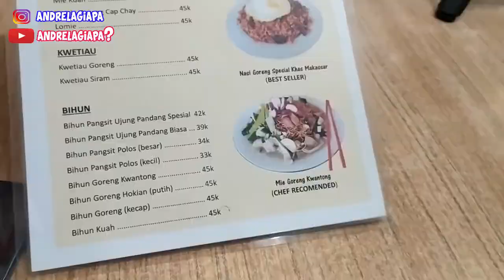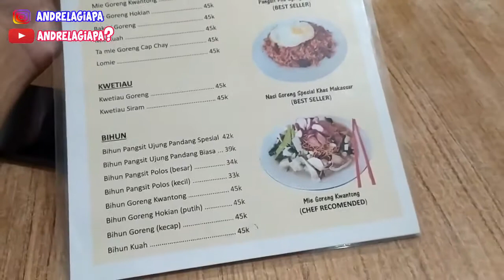Kuliner Surabaya Mie Kwantong di Surabaya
Kuliner Surabaya Mie Kwantong di Surabaya. ini adalah tempat makan mie kwantong yang enak di surabaya. tonton videonya.

depot hongkong khas ujung pandang di surabaya